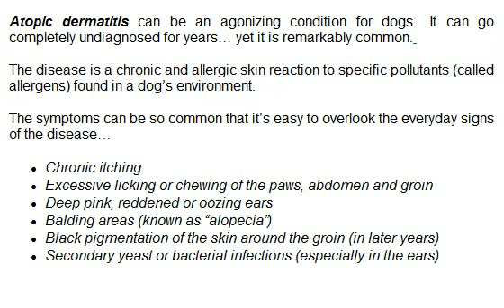Canine Allergy.flv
Canine Allergy By JANET COMBS
- With Over 40 Years of Personal Experience, and over 14 Years as a Professional Breeder, and with the Ideas Developed from Extensive Research over that time Here are My Recommendations For All Dog Lovers.